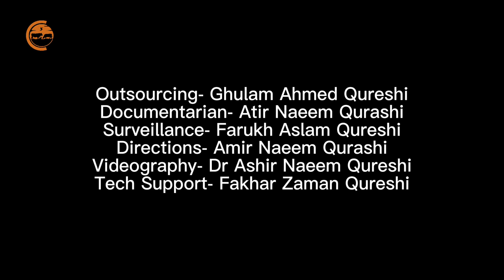Sanda - Spiny Lizard - Catching a baby Sanda alive in desert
Trying to capture a baby spiny lizard alive in Cholistan desert, Pakistan

This lizard was left back at the same place after filming. There were many other lizards of various size and age available at that place.